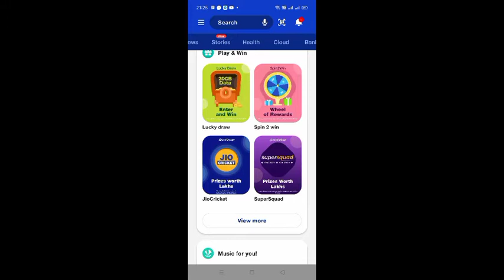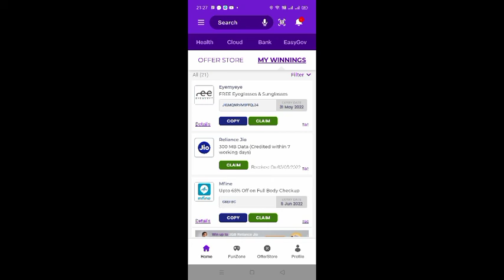jio new offer 20gb Data Free prizes of the day participate now to win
jio data free jio data cashback jio data new offer jio free reacharge